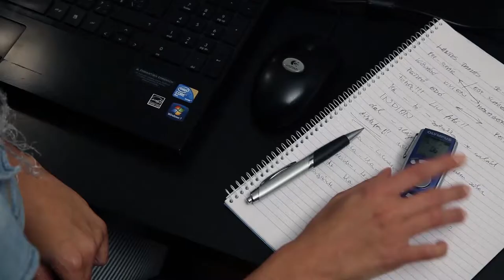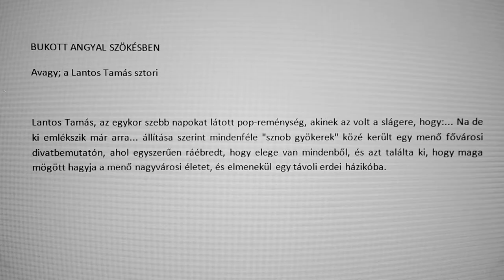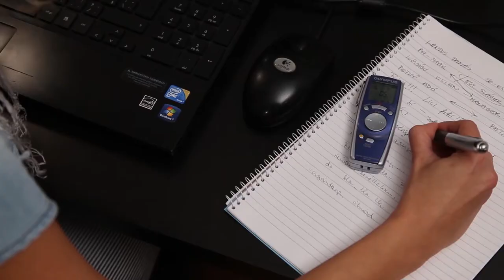INDIAN - Lantos Tamás (Gémes Antos) "Tornác monológ"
INDIÁN - Egészestés magyar nagyjátékfilm
Placebo Stars Film (2013.)

Írta és rendezte: P. Szabó István

Producerek: P. Szabó István és Romwalter Judit (Sparks)

Operatőr: Rádi Péter
Hang: Bodza Ottó
Fővilágosító: Debnár Csaba
Díszlet-jelmez: Cseh Zsuzsa
Utómunka: Nagy Ailen Anna, Rádi Péter és P. Szabó István
Hang: Bodza Ottó

Zene: Józsa Sándor és Bella Máté

Szereplők:
Gémes Antos
Ruttkay Laura
Dammak Jázmin
Szorcsik Viktória
Cseh Zsuzsa
Dallos-Nyers Boglárka (Bogi)